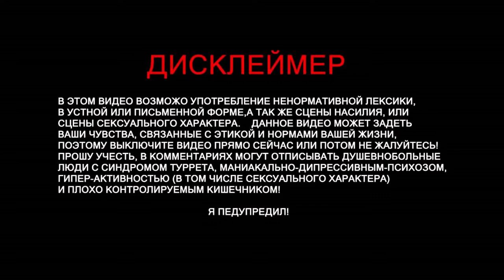ЖУТКАЯ ТВАРЬ В ЛЕСУ!Rake Multiplayer -OLEGAME @ Evgen GoUp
Rake (Рейк) – жуткая в своём исполнении компьютерная игра, где тебе предстоит узнать о существовании страшного создания по имени Рэйк. Тебе предстоит узнать всю правду о этом персонаже и постараться стереть его лица земли, ведь он – сущее зло. Ты возьмёшься за исполнение роли ученого по имени Гордон Девис, который, помимо всего прочего, ещё и исследователем является. Проект является сторонником жанра хоррора, где тебе необходимо выследить чудище рубить его, одолев множество препятствий на своем пути. Здесь у тебя будет полная свобода выбора, ведь ты сам будешь решать как и из нескольких способов убить самого жуткого врага. Ты можешь сделать так, чтобы он был пойман живым и невредимым, а затем использовать его в своих целях и исследованиях научных. Конечно-же, поймать чудовище будет не так уж и просто, придется идти на многое, чтобы достичь цели. Помни, что существо также не является глупым и даже очень опасное, от чего твоя задача затруднится. Все дело в том, что чудище также захочет лишить тебя жизни, как и ты его, поэтому будет предельно внимателен и осторожен. Осмотрись, изучи территорию и постарайся продумать до мелочей план своих действий.
На развитие канала:
Партнерка
Steam -
Audacity
GeForce Experience
Adobe Photoshop
CINEMA 4D
Camtasia 9